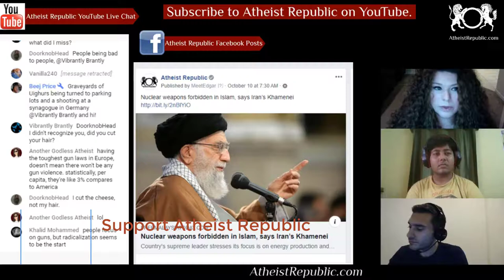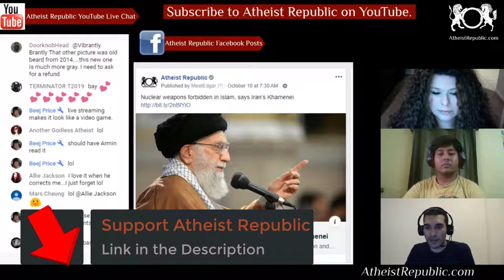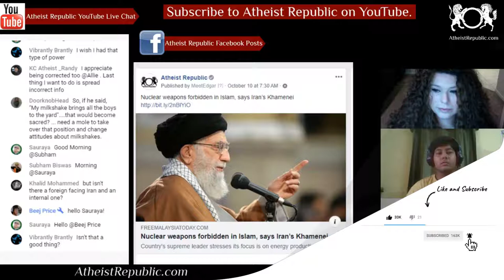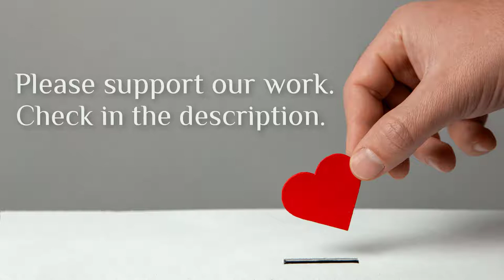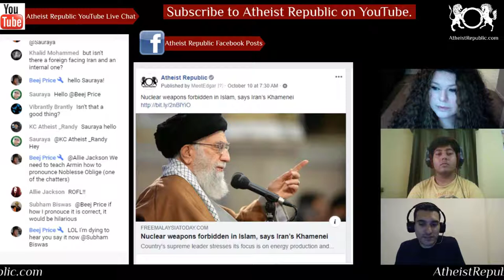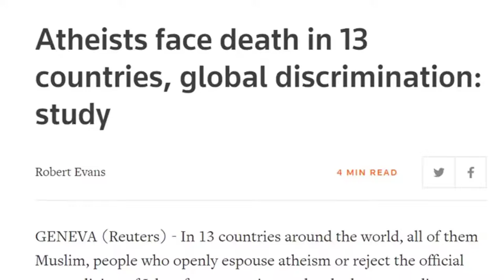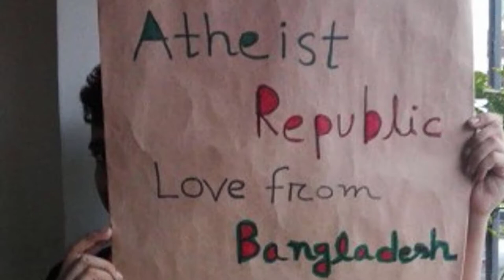Nuclear Weapons Forbidden in Islam, Says Khamenei ☢️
Supreme leader Ayatollah Ali Khamenei said Wednesday that Iran could have taken the step to develop nuclear weapons but will not because their use is “haram”, or forbidden in Islam. “Although we could have taken steps on this path, based on Islamic ruling we firmly and bravely said we won’t take this path,” Khamenei said. “Both building and stockpiling it is wrong, as using it is haram,” he told a group of academics in a video posted on his office’s Twitter account. “If we had a nuclear weapon, it would have been obvious that it would have been impossible for us to use anywhere,” said the Iranian leader. “Under Islamic principles it is definitely haram.”

Source: Nuclear weapons forbidden in Islam, says Iran’s Khamenei
Location: Iran